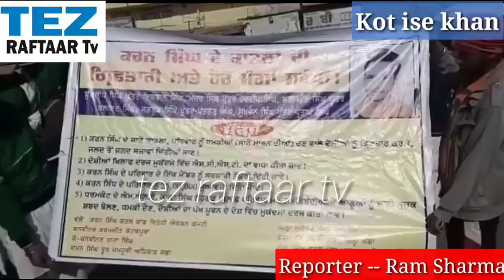अब तक नहीं मिल पाया इंसाफ परिवार वालों ने लगाया चौक में धरना